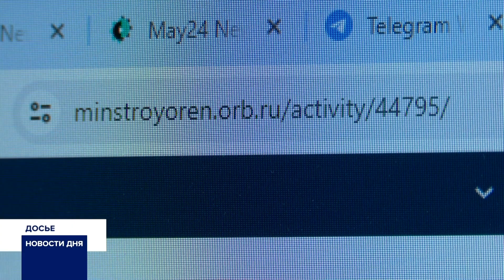Новости дня 20.06.24 19:00